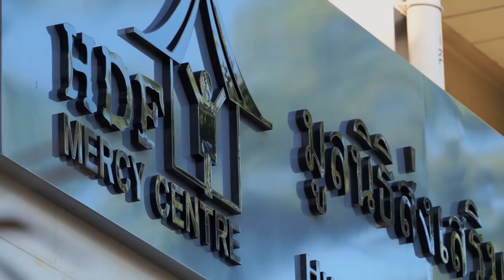Freestyle Football Thailand mini documentary teaser.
A teaser video for social media of Sek Loso and Father Joe of the Mercy Centre in Bangkok are interviewed as part of a mini documentary on Freestyle Football and its contribution in Thailand.